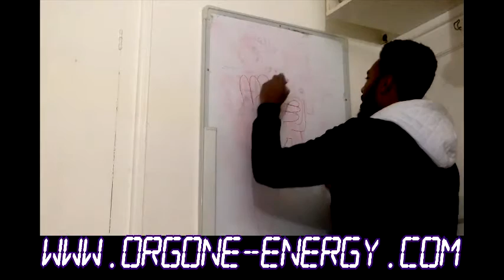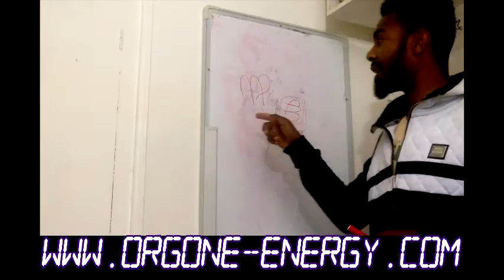Sun In Virgo - Season Cleanse -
Season Cleanse _ sun In Virgo